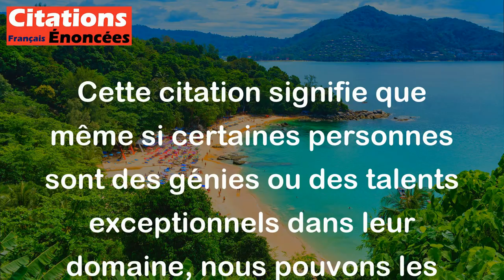Ces génies qu'on ne dépasse point, on peut les égaler. Comment ? En étant autre. - Victor Hugo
Cette citation signifie que même si certaines personnes sont des génies ou des talents exceptionnels dans leur domaine, nous pouvons les égaler en étant différent et en utilisant nos propres compétences, talents et qualités. En d'autres termes, il ne faut pas essayer d'être exactement comme eux, mais plutôt utiliser notre propre individualité pour nous élever à leur niveau.